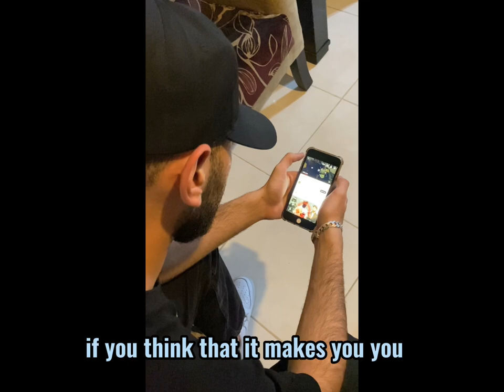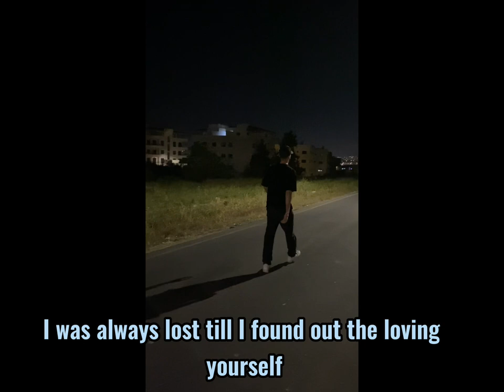who am i? - omar jabai - ft.angel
a project for english 2 in the american university of madaba made by student omar jabai.
(please give me a full mark i worked hard on this)